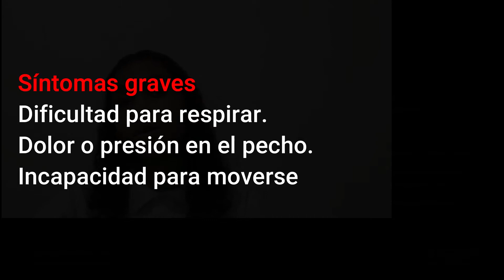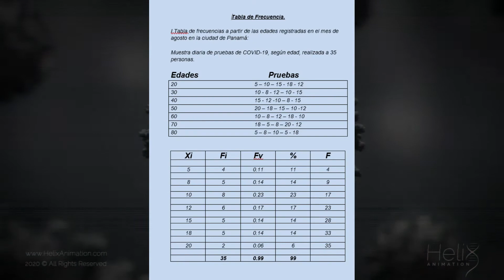MEDIDAS DE PREVENCIÓN CONTRA LA CÓVID-19. OCTAVO GRADO